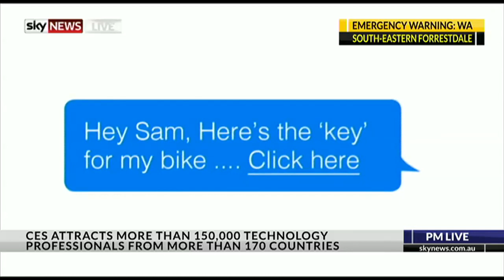Trevor Long talks CES 2016 with Paul Murray on Sky News Australia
Live from the show floor at CES in Las Vegas, Paul Murray talks Tech with Trevor Long from EFTM.com.au live on Sky News Australia